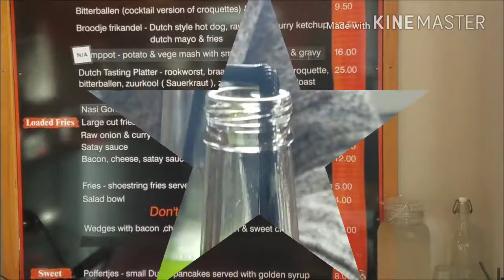Come Get Ready With Me- Sisters Special Birthday Outing [2018]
Welcome back

Today is a special day for someone and that someone is my sister. My sister is turning 29 today and that I came down to see my fam bam to surprise them but that's not all that was planned. Come and join me today as we go down to Foxton, New Zealand.

Where we ate:
Dutch Oven Cafe', Main Street, Foxton, New Zealand.

Sites we saw:
De Molen Windmill, Main Street, Foxton

Whare Manaaki Gallery, Main Street, Foxton

Song: Happy Birthday
Artist: Stevie Wonder
Label: Motown
Year: 1981

kerrinmac@aspieanswersall

AspieAnswers